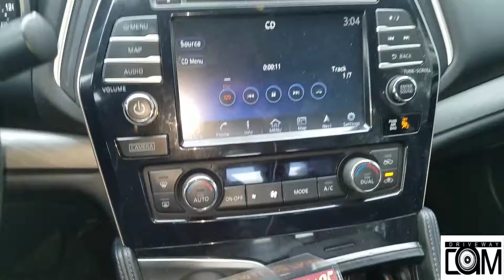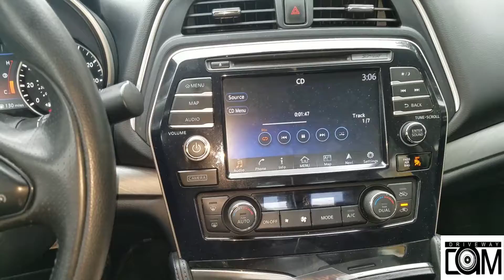Akino DirtFree Artificial Silence